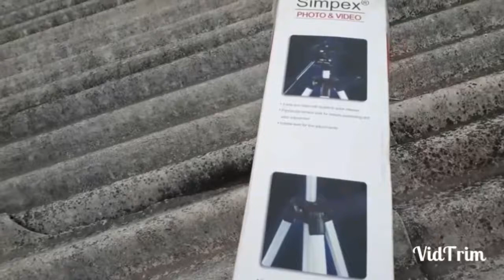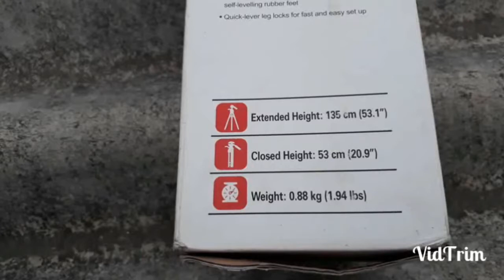SIMPEX TRIPOD UNBOXING//MOBILE VEST TRIPOD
Goto trends this video simpex Troop unbxing
This is good DSLR camera and Android smart phone stend.

Unboxing simpex tripod
Vest Tripod
DSLR camera  tripod
Smart fone tripod
Android fone tripod
Vest DSLR camera and Android tripod
Vest camera strand
300 rules Tripod